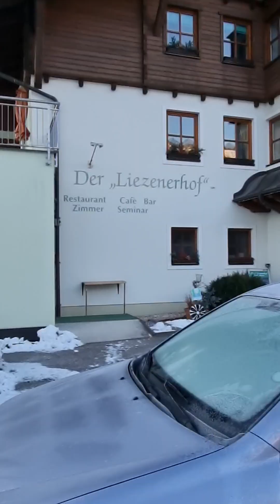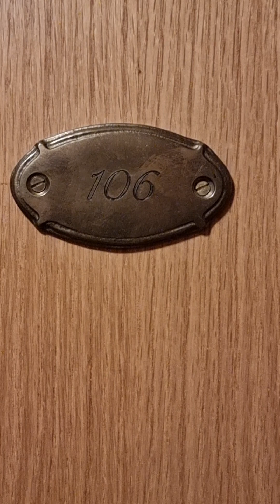Liezen, Австрія.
По дорозі на Кубок Європи з К-1.